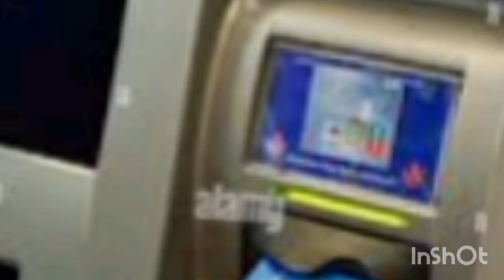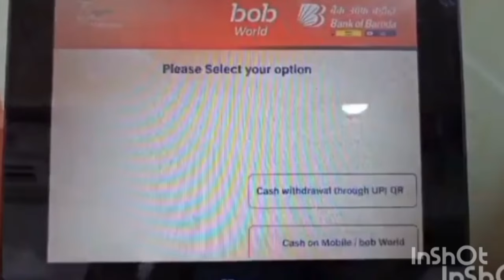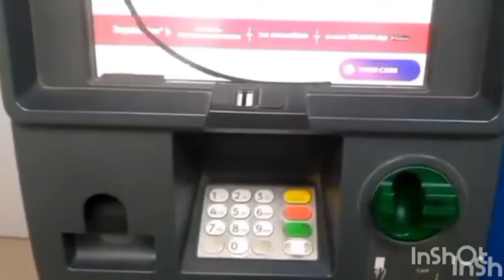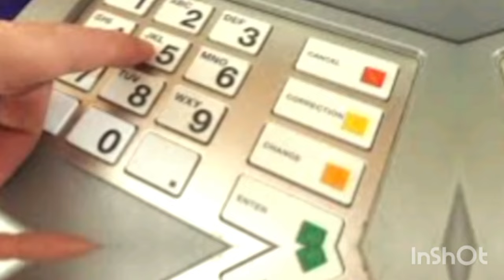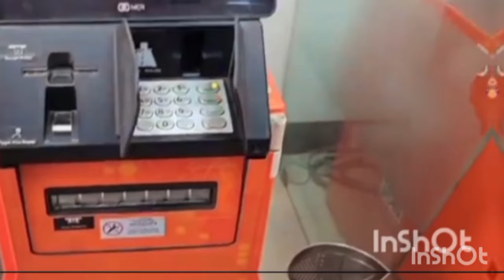ATM से होते हैं ये 10 काम || कोई बैंक नहीं बताता ग्राहकों को || कम ही लोग जानते हैं इनके बारे में!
Link of Contents